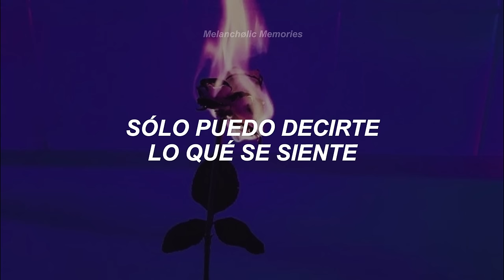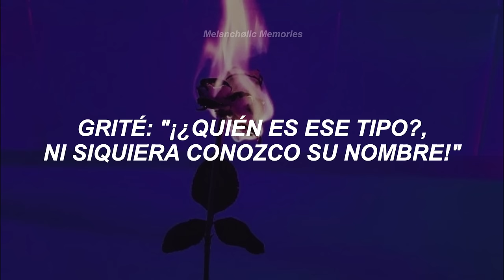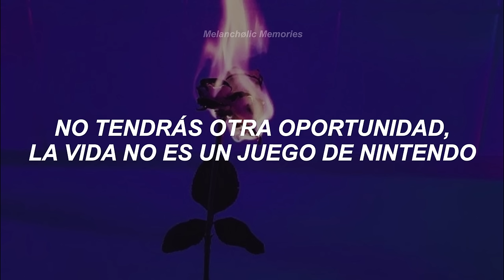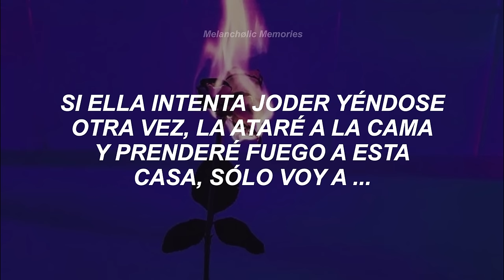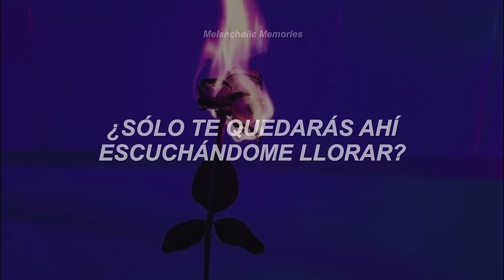Eminem ft. Rihanna - Love The Way You Lie (Sub. Español)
Artista: Eminem
Canción:  Love The Way You Lie
Álbum: "Recovery"
Año: 2010

// Lyrics //

I can't tell you what it really is, I can only tell you what it feels like
It's like I'm huffin' paint and I love her, the more I suffer, I suffocate
And right before I'm about to drown, she resuscitates
Me, she fuckin' hates me, and I love it — "Wait!
Where you going?" — "I'm leaving you!" — "No, you ain't!
Come back!" — We're runnin' right back, here we go again
It's so insane, 'cause when it's goin' good, it's goin' great
But when it's bad, it's awful, I feel so ashamed
I snapped, "Who's that dude?", I don't even know his name

Got that warm fuzzy feelin', yeah, them chills, used to get 'em
Now you're gettin' fuckin' sick of lookin' at 'em?
You swore you'd never hit 'em, never do nothin' to hurt 'em
Spewin' venom in your words when you spit 'em
So lost in the moments when you're in 'em
Guess that they don't know ya
'Cause today, that was yesterday, yesterday is over
It's a different day, sound like broken records playin' over

Then we fall back into the same patterns, same routine
But your temper's just as bad as mine is, you're the same as me
When it comes to love you're just as blinded, baby, please
Come back, it wasn't you, baby, it was me
If she ever tries to fuckin' leave again, I'ma tie her
To the bed and set this house on fire, just gonna—